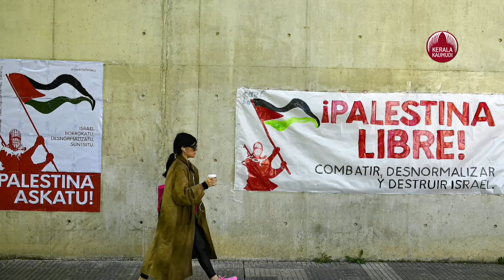ഇസ്രയേലിനെ അടച്ചാക്ഷേപിച്ച് സ്‌പെയിൻ, വരിഞ്ഞുമുറുക്കി യൂറോപ്പ് | Spanish | Israel | Gaza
ഗസ്സയിൽ ഫലസ്തീനികൾക്ക് നേരെ തുടരുന്ന കൂട്ടക്കുരുതിയുടെ പശ്ചാത്തലത്തിൽ ഇസ്രായേൽ സർവകലാശാലകളുമായുള്ള ബന്ധം അവസാനിപ്പിച്ച് സ്‌പെയിനിലെ 76 യൂനിവേഴ്സിറ്റികൾ. സ്‌പെയിനിലെ യൂനിവേഴ്സിറ്റി റെക്ടർമാരുടെ സമ്മേളനത്തിലാണ് തീരുമാനമെടുത്തത്. അന്താരാഷ്ട്ര മാനുഷിക നിയമങ്ങൾ ലംഘിക്കുന്ന ഇസ്രായേലി സർവകലാശാലകളുമായും ഗവേഷണ കേന്ദ്രങ്ങളുമായുമുള്ള സഹകരണ കരാറുകൾ താൽക്കാലികമായി നിർത്തുകയാണെന്ന് ഇവർ അറിയിച്ചു. 50 പൊതു സർവകലാശാലകളും 26 സ്വകാര്യ സർവകലാശാലകളുമാണ് സഹകരണം അവസാനിപ്പിച്ചത്. വിവിധ സ്പാനിഷ് സർവകലാശാലകളിൽ ഫലസ്തീൻ അനുകൂല ക്യാമ്പുകൾ വിദ്യാർഥികൾ സ്ഥാപിച്ചിട്ടുണ്ട്. ഇതിന്റെ പശ്ചാത്തലത്തിലാണ് തീരുമാനം. തീരുമാനത്തെ 'ദെ ഫലസ്തീനിയൻ കാമ്പയിൻ ഫോർ ദെ അക്കാദമിക് ആൻഡ് കൾച്ചറൽ ബോയ്‌കോട്ട് ഓഫ് ഇസ്രായേൽ (പി.എ.സി.ബി.ഐ)' അഭിനന്ദിച്ചു.